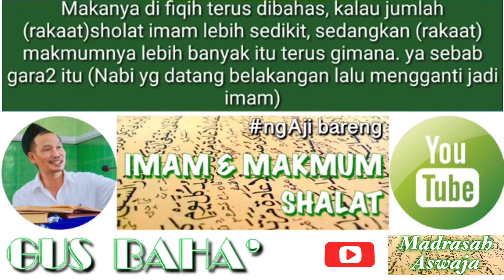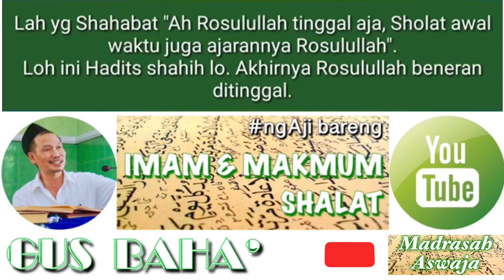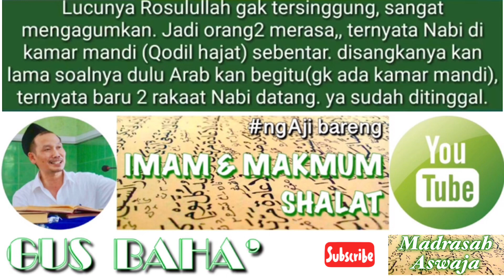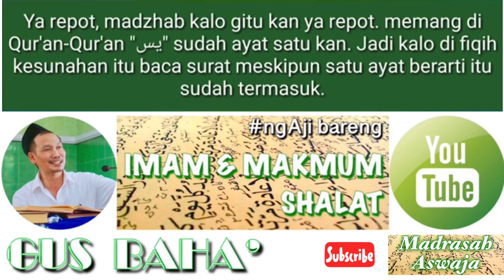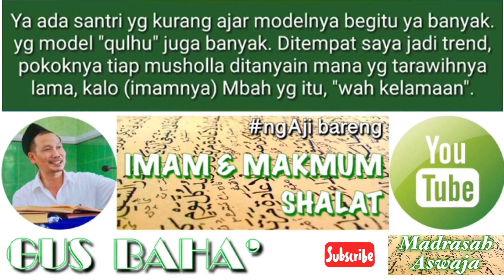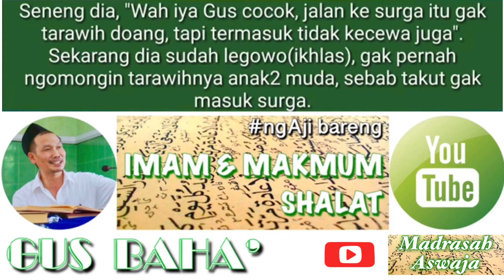🔴 Gus Baha - Saat Nabi Menjadi Makmum Shalat Berjamaah | Ngaji Madrasah Aswaja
GusBaha menjelaskan tentang pentingnya etika dalam ShalatBerjamaah beliau mencontohkan bahkan NabiMenjadiMakmum salah seorang sahabat pun tidak menjadi masalah

Mari.. Simak video ngaji dengan TERJEMAH INDONESIA ini hingga tuntas; Semoga kita mendapat ilmu yang berkah dan manfaat. Amin.. 🤲😉

📌 Grup ini bersifat satu arah, dengan tujuan agar bisa FOKUS NGAJI..! Hanya admin yang bisa posting! Harap pertimbangkan sebelum gabung, yak..! 😉

Menghadirkan kajian para ulama mumpuni berfaham AHLUSSUNNAH WAL JAMA'AH AN-NAHDLIYYAH : al-Maghfurlah Abuya Sayyid Muhammad bin Alawy al-Maliky al-Hasaniy, al-Maghfurlah KH. Ahmad Shiddiq, al-Maghfurlah KH. M. Zaini bin Abdul Ghani (Abah Guru Sekumpul Martapura), al-Maghfurlah KH. Maimoen Zubair (Mbah Moen), al-Habib Umar bin Hafidz, Maulana Habib Luthfi bin Yahya (Pekalongan), KH. Sya'roni Ahmadi (Kudus), KH. Husein Ilyas (Mojokerto), KH. A Mustofa Bisri (Gus Mus), Prof. Dr. KH. Said Aqil Siradj MA (Ketua Umum PBNU), KH. Marzuki Mustamar (PWNU Jawa Timur), KH. Afifuddin Muhajir (Rais Syuriah PBNU), KH. Kuswaidi Syafiie (Cak Kus), KH. Husein Muhammad (Buya Husein Cirebon), KH. Yahya Cholil Staquf (Gus Yahya), Prof. Dr. KH. Machasin (UIN Jogja), KH. Baha'uddin Nursalim al-Hafidz (Gus Baha'), KH. Yusuf Chudlori (Gus Yusuf), KH. Ahmad Ishomuddin (Rais Syuriah PBNU), dan terus bertambah..

NB: PlayList ngaji para ulama bisa dicek deskripsi masing-masing video yak.. Terimakasih.. 🤝😉